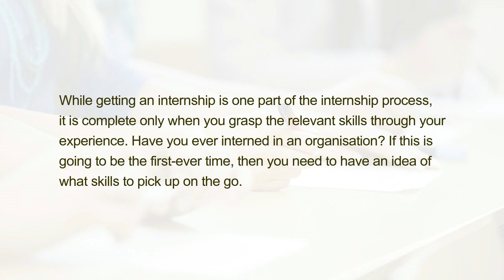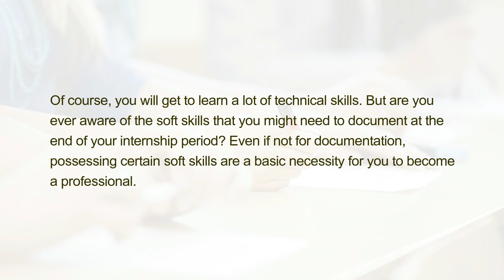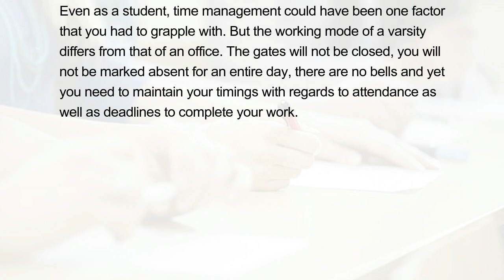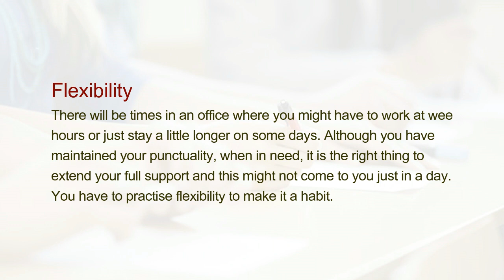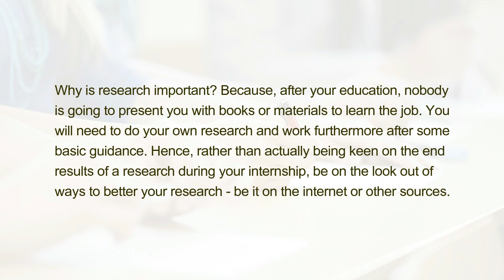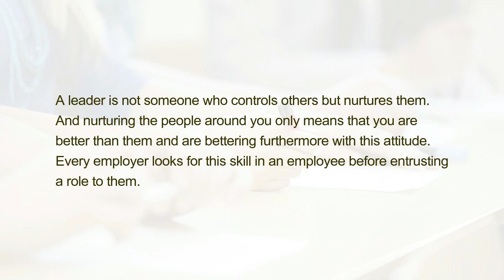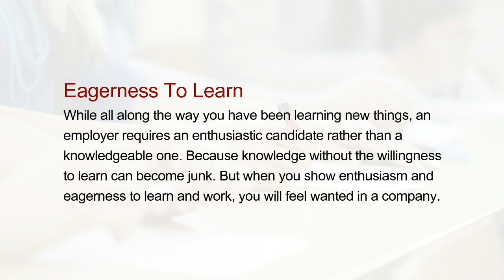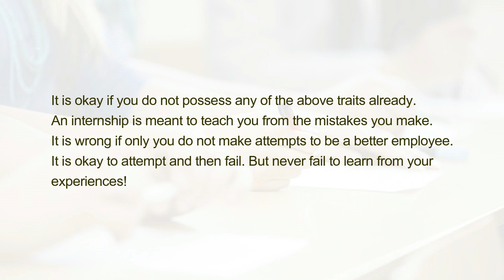10 Skills To Acquire Through An Internship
While getting an internship is one part of the internship process, it is complete only when you grasp the relevant skills through your experience. Have you ever interned in an organisation? If this is going to be the first-ever time, then you need to have an idea of what skills to pick up on the go.